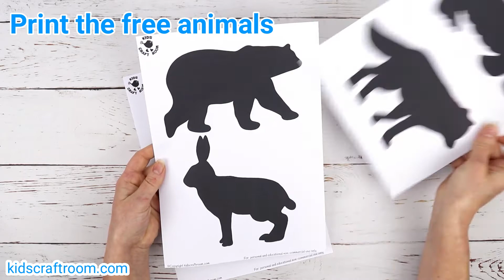Artic Animal Suncatchers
This Arctic Animal Suncatcher Craft is a gorgeous Winter craft for kids. Hang them in a window or from the ceiling and they look super pretty when the light shines through them. (6 free printable polar animal silhouettes to choose from.)